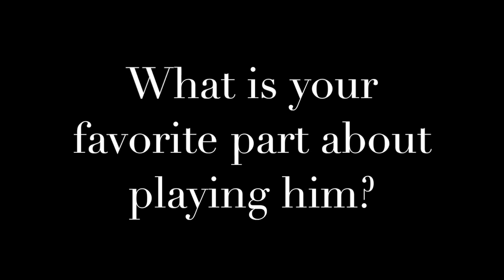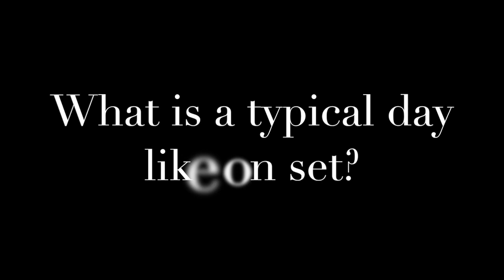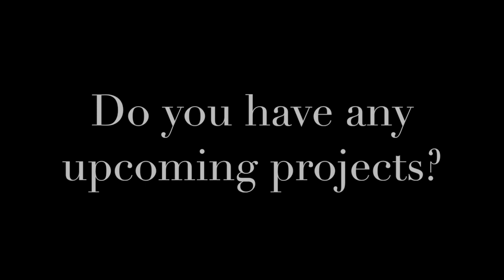Finn Carr Talks Fuller House, Alexa and Katie, and more!